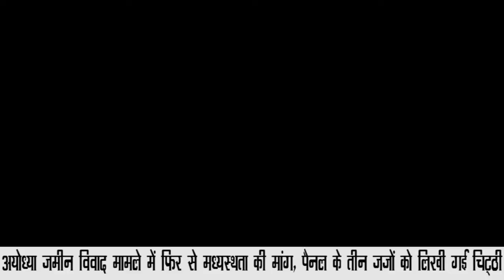DELHI NCR METRO BULLETIN || NATIONAL INDIA NEWS